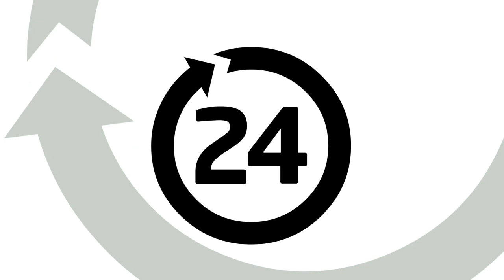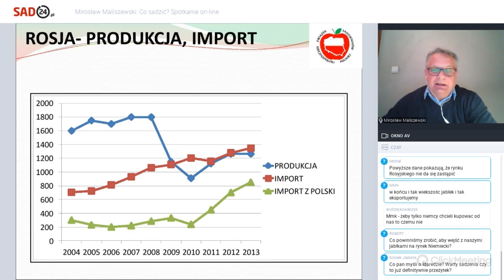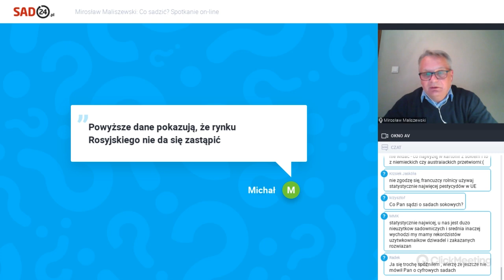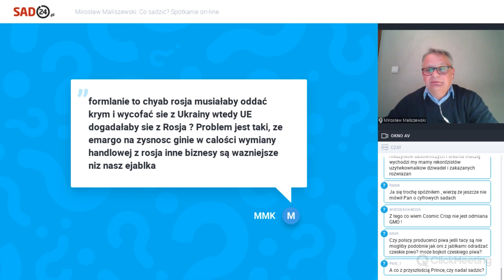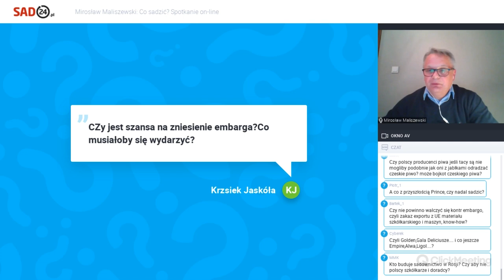Czy istnieje szansa na zniesienie embargo? Mirosław Maliszewski